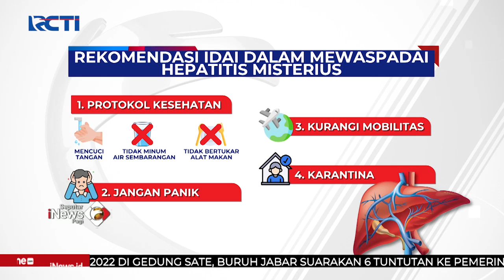Waspada 21 Suspek Hepatitis Akut Ditemukan di Jakarta SeputariNewsPagi 13/05